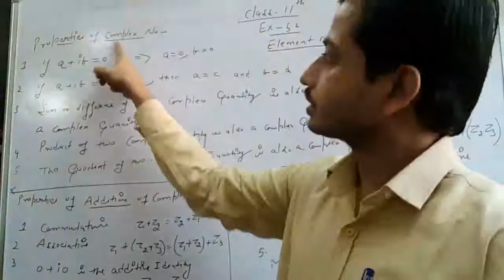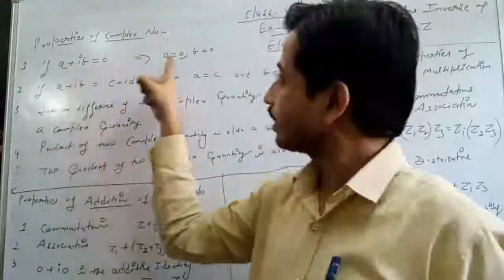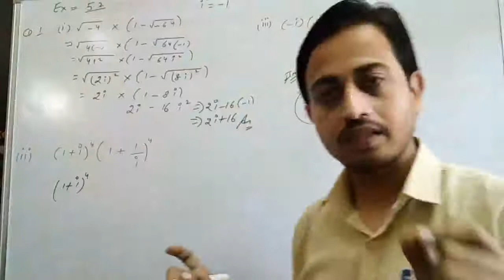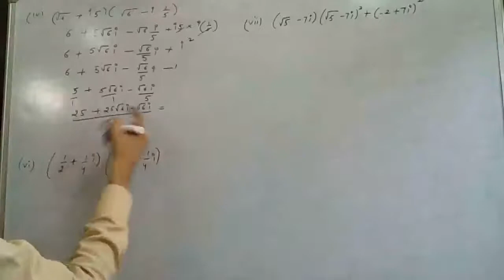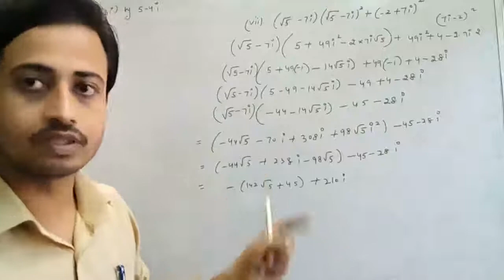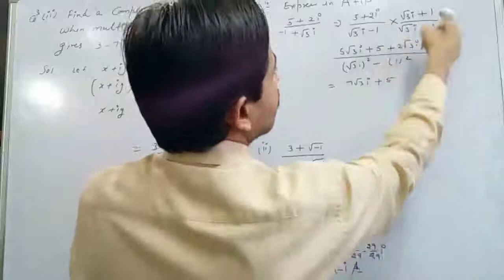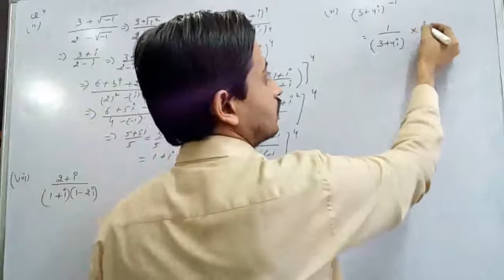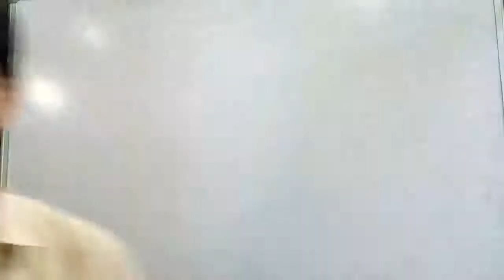Class 11 maths Element Maths chapter 5 Ex. 5.2 part 1 Easiest Solution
Q. No. 1 to Q. No. 4 with each part learning without cramming with easiest explanation